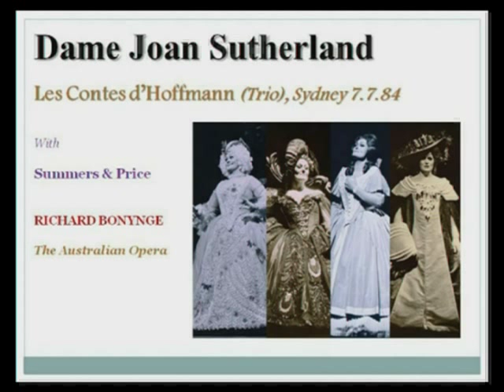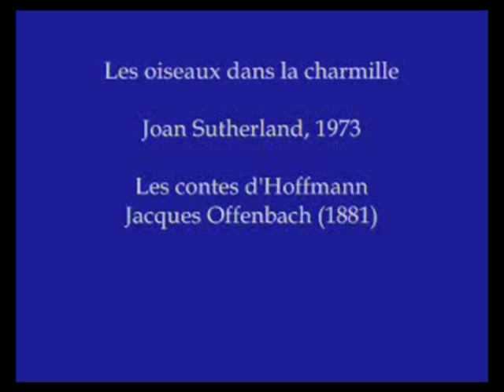Dame Joan Sutherland - A Tribute Video: How Audiences Loved Her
Many of today's current YouTube viewers are learning about the singers of the past in a vicarious way through videos.  These, of course, can help to convey what a singer sounded like and looked like, as well as how they interpreted the works they sang.  However, to really understand the phenomenon that was Joan Sutherland "you had to be there" as the saying goes. The audience reaction says it all in this selection of excerpts.  I had the privilege of hearing Joan on a number of occasions in Melbourne, Sydney and London.  She had an amazing presence on stage which, unfortunately, often made her colleagues seem much less interesting than she herself.  And then there was the voice that filled the theatre with an incredibly ambient sound, and then almost shattered it when she reached into the stratosphere.  No wonder the ovations were so regularly like those in this video!